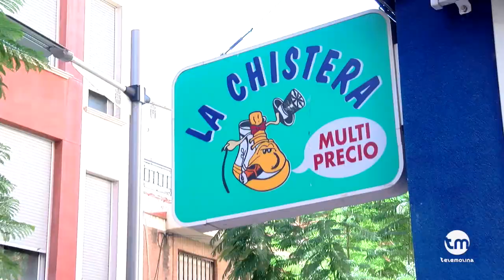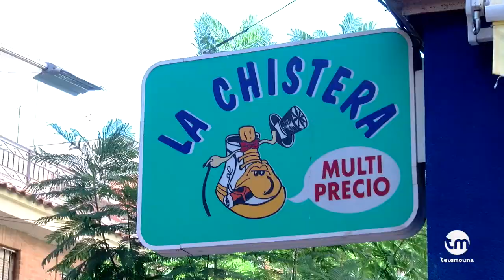Mira la tienda multiprecio LA CHISTERA en Molina de Segura.20 años abierta con los mejores servicios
Droguería Molina de Segura, mercería en Molina, muchos clientes y regalos para para bodas, comuniones y bautizos. Detalles de comunion Molina de Segura, detalles de comunion en Molina de Segura.